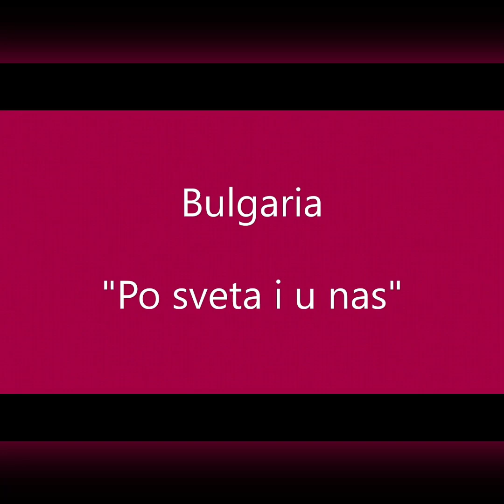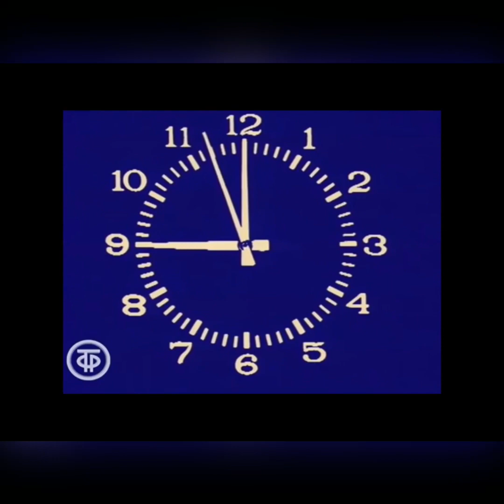Rare clips of soviet and communist tv intro from Communist European states!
This was found in an antique shop in London about communist and slav history. It just goes on to show how people lived good if they weren’t selfish and everyone was treated fairly do the ppl in the tv intro look oppressed to you live normal. I know one thing. Communism will rise bois hehe!